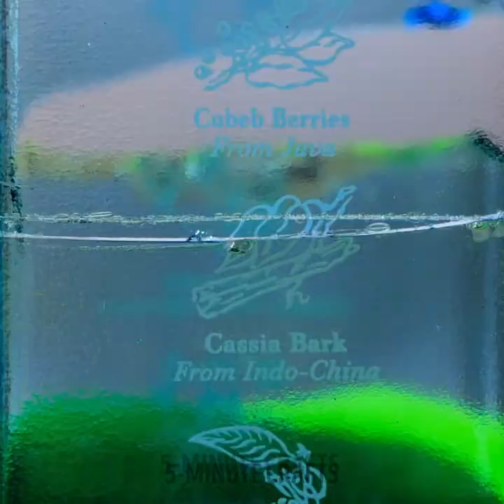How To Decorate Your House With a Low Budget